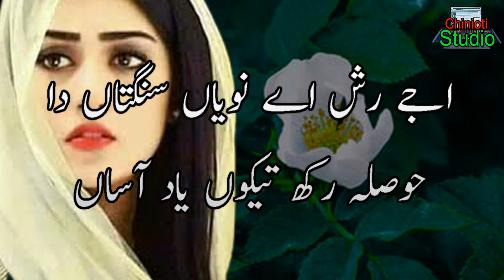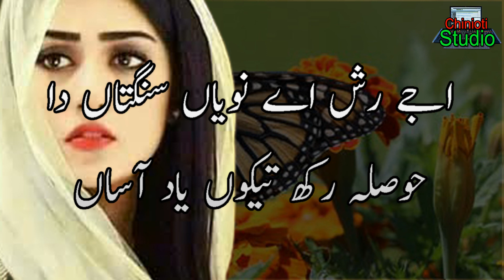New sad saraiki Shayari || Very sad saraiki punjabi Pakistani Shayari || Dukhi Shayari